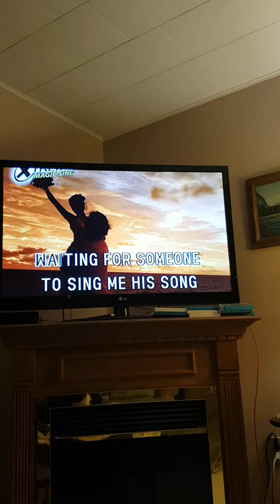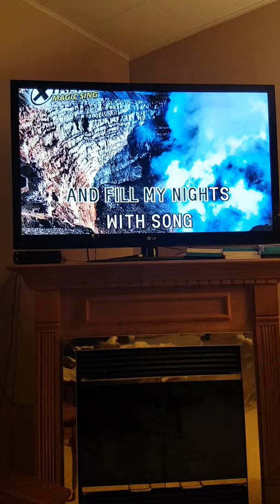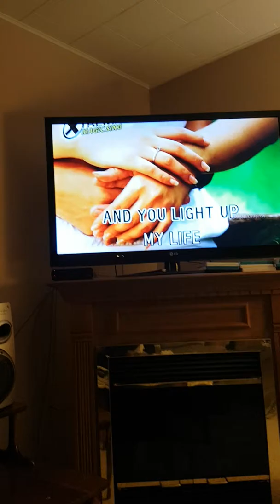"YOU LIGHT UP MY LIFE"